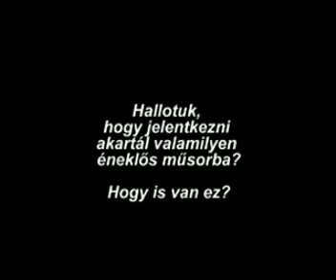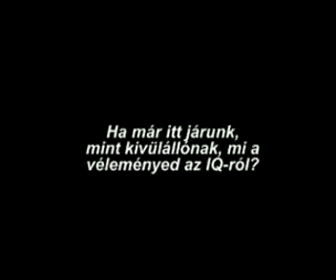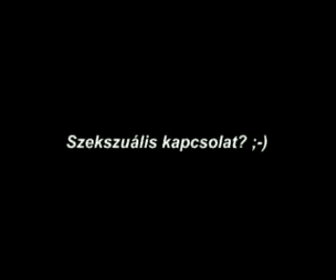Cshapo Csabi - Interju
Csaba mesél a nundzsakurol vagy gumiboooo-rol